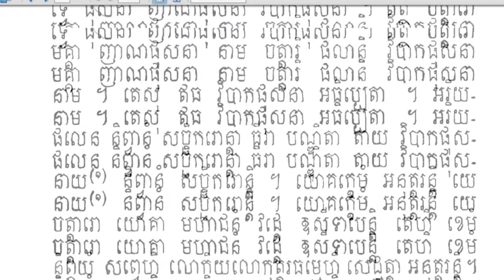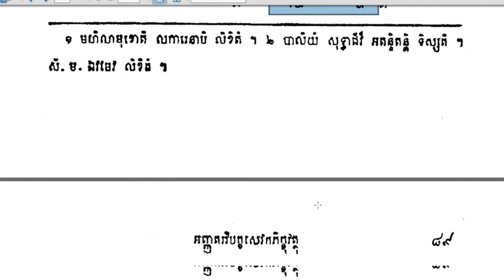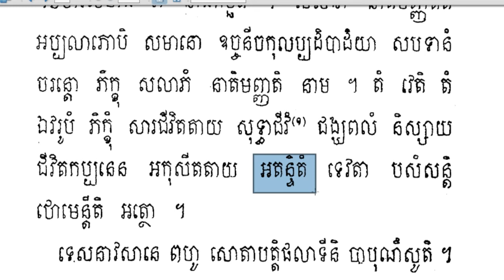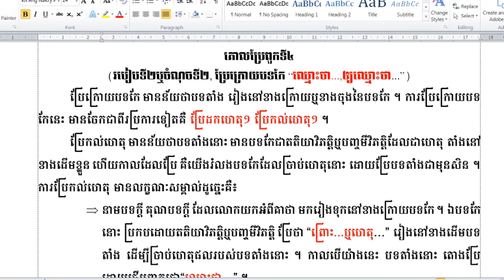Rien Pali43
ហ្វេសប៊ុក
Chan_Sochun ចាន់_សុជន វត្តប្រាសាទស្រះកណ្តាល_#(ខ្ចាស់)